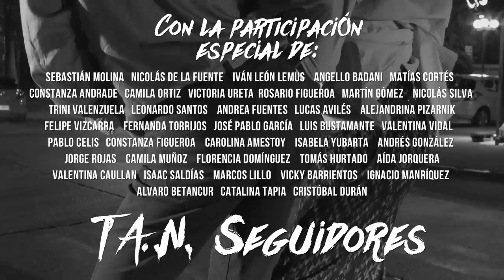Tus Amigos Nuevos - Delfín (Video Oficial)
Delfín - Video Oficial

Tus Amigos Nuevos presentan su nuevo video clip DELFÍN.

Artista: Tus Amigos Nuevos
Canción: "Delfín"
Álbum: Triunfo Moral

Dirección y Edición: Chini Ayarza
Dirección de Fotografía: Pedro García
Producción: María Paz García
Dirección de Arte: María Teresa Aravena
Asistente de Dirección: Javier Chorbadjian
Gaffer: Paul Kings y Miki Yurjevic
Asistente de Arte: Gabriela Gutiérrez
Maquillaje Wham!: Camila Cuevas
Doble de Cuerpo: Renzo Gutiérrez

Y con la participación especial de:

Aída Jorquera
Alejandrina Pizarnik
Álvaro Betancur
Andrea Fuentes
Andrés González
Angello Badani
Antonio Lorca
Bárbara R Polanco
Camila Muñoz
Camila Ortiz
Carolina Amestoy
Catalina Tapia
Constanza Andrade
Constanza Figueroa
Cristóbal Durán
Diego Valdés Llanos
Erika Ramírez Lobos
Fabián Jofre Leyton
Felipe Vizcarra
Fernanda Torrijos
Nathalie Guerreros
Florencia Domínguez
Gabriel Fernando Godoy
Ignacio Manríquez
Isaac Saldías
Isabela Yubarta
Iván León Lemus
Jaime Antonio Pacheco
Jorge Rojas
José Pablo García Riveros
Leonardo Santos
Lucas Avilés
Luis Bustamante
Manuel Opazo Toledo
Marcos Lillo
Martín Gómez
Matías Cortés
Mauricio Rozas Painemilla
Mery Lleufo Messina
Nicolás de La Fuente
Nicolás Silva
Oscar Esquivel
Pablo Celis
Rosario Figueroa
Sadrac Jaramillo
Sebastián Molina
Saúl Eduardo Gutiérrez
Tomás Hurtado
Tomás Nieto
Trini Valenzuela
Valentina Caullan
Valentina Vidal
Vicky Barrientos
Victoria Ureta

Agradecimientos:

Francisco Ayarza
María Teresa Peillard
Eugenio Ayarza
Juanpistolas
Gabriel Ardiles
T.A.N. Seguidores y
Vicente Brogca
Daniela Camino

TUS AMIGOS NUEVOS:

Diego Lorenzini: Guitarra, bajo y voz
Leo Salinas: Bajo, percusión, teclado, guitarra y voz
Manuel del Valle: Bajo, guitarra y coros
Javier Chorbadjian: Batería y voz